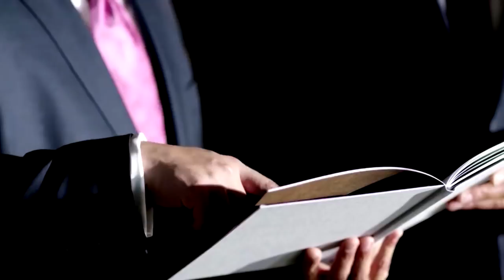刘特佐逃亡路线 消息：或逃至加勒比海岛国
卷入一马公司弊案的刘特佐，到底身在何处？早前有消息指刘特佐已经离开澳门入境中国，不过，这个说法遭到中国官员否认。根据香港媒体南华早报的报道，一名中国官员否认，刘特佐匿藏在中国。另外，媒体也引述消息称，目前，调查单位已经把搜索焦点放在中美洲岛国，因为刘特佐持有加勒比海岛国的公民权，他极大可能到当地寻求政治庇护。